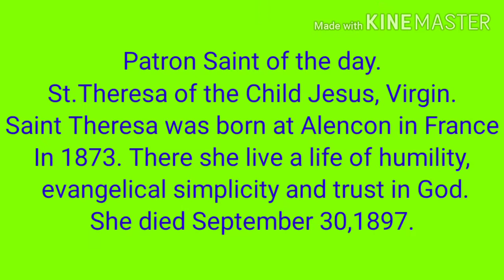Handa ka ba?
Content creator